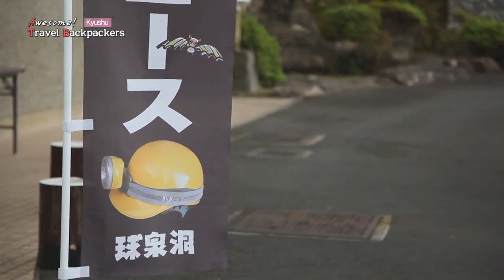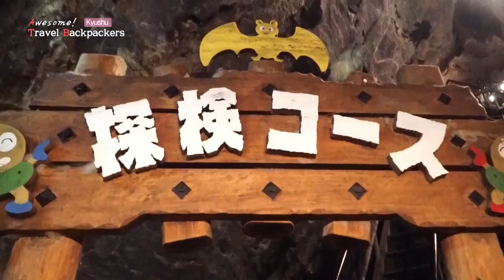[Japan] Kyusendo Cave in Japan, 일본에서 3번째로 큰 동굴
- Kyusendo Cave -

the Kyusendo cave was created 3 hundred million years ago, and it is the 3rd logest cave in japan with a length of 4.8km. it is one of the 3 famoust limestone cave in japan and it is famous for its beautiful view.
   더 좋은 콘텐츠 제작으로 보답하겠습니다.
* 부산mbc Homepage
*  부산MBC Facebook
* 부산MBC News & Sports
* 부산mbc 마봉춘 스튜디오
* 부산MBC  어플리케이션(App.)